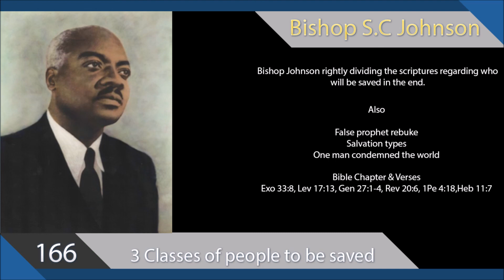166 Three Classes Of People That Will Be Saved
Bishop S.C Johnson debunking the myths about who will be able to enter into God's kingdom.